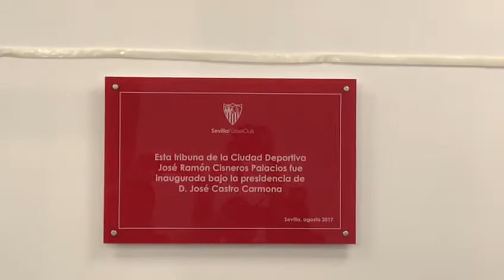Inauguración Tribuna Ciudad Deportiva